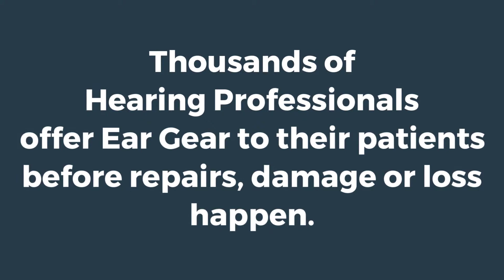When Should Ear Gear be Offered to Patients 1080p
When is it a good time to offer Ear Gear to your audiology patients? We hear from hundreds of Ear Gear customers!